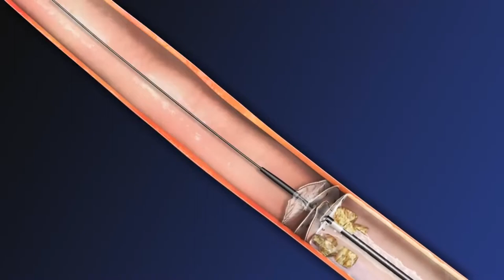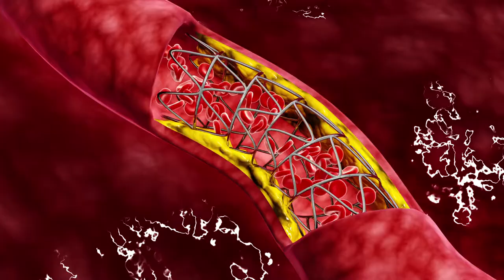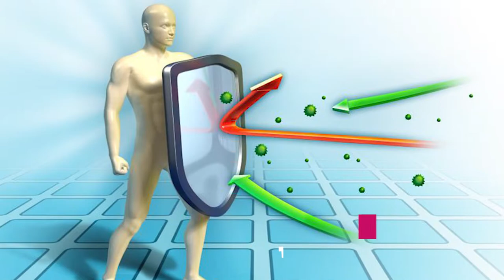Ăn Mướp Đắng Liên Tục Trong 10 Ngày Điều Kì Diệu Sẽ Xảy Ra | Tác dụng của mướp đắng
- Mướp đắng (hay khổ qua) là một loại quả rất giàu vitamin và khoáng chất như  protein, lipit, cacbon hydrat, canxi, kali, magie, sắt…

Theo Đông y, mướp đắng vị đắng, lạnh; vào tỳ vị tâm can có tác dụng thanh nhiệt, giải độc. Mướp đắng dùng cho các trường hợp nhiệt bệnh sốt nóng mất nước, hội chứng lỵ, viêm cấp tính đường tiết niệu, sỏi đường tiết niệu, mụn nhọt, viêm kết mạc mắt cấp tính (đau mắt đỏ), bệnh tiểu đường.

Theo y học hiện đại, mướp đắng có tác dụng diệt vi khuẩn và virus, chống lại các tế bào ung thư; hỗ trợ đắc lực cho bệnh nhân ung thư đang chữa bằng tia xạ. Trong thành phần dinh dưỡng của mướp đắng có nhiều vitamin C với hàm lượng khoảng 120 mg, cao hơn nhiều so với dâu tây (80 mg) và chanh (90 mg).

Lượng vitamin C trong mướp đắng giúp tăng sức đề kháng cho cơ thể, kháng viêm tốt, ngăn ngừa và có tác dụng tiêu diệt tế bào ung thư… Kali trong mướp đắng chứa có tác dụng giảm huyết áp, beta-carotene giúp sáng mắt, giúp điều trị chứng trào ngược axit và chứng khó tiêu.
Bên cạnh đó, do chứa chứa thành phần vị đắng đặc thù nên mướp đắng còn có tác dụng ức chế quá trình hưng phấn của trung tâm điều nhiệt trong cơ thể nên đạt tác dụng giải nhiệt. Mướp đắng sau khi chín có màu vàng đỏ như đào, vị đắng nhẹ, là chất tốt bình can lợi đởm (tốt cho gan mật), thanh giải huyết nhiệt (làm mát máu).

Người bệnh viêm gan vàng da nên ăn thường xuyên, cũng có thể dùng chữa bệnh trĩ do nóng ruột gây ra. Đối với những người bị các vấn đề về đường ruột như đau dạ dày, đại tràng, táo bón thì mướp đắng là bài thuốc chữa bệnh tuyệt vời. Mướp đắng chứa nhiều chất xơ giúp thực phẩm được tiêu hóa dễ dàng, ngăn chặn, phòng chống các bệnh về đường tiêu hóa.

Mướp đắng còn giúp cải thiện và tăng cường thị lực cho mắt, làm giảm các bệnh về mắt như nhiễm trùng mắt, đục thủy tinh thể, thoái hóa điểm vàng.

Một số bài thuốc chữa bệnh có mướp đắng:

Chữa ho
Mướp đắng: 1-2 quả. Rửa sạch, bổ làm đôi, nấu với nước, lấy nước uống trong ngày.

Chữa thấp khớp
Lá mướp đắng 8 g, dây đau xương sao 8 g, cây xấu hổ 8 g, rễ nhàu 8 g, cỏ xước 8 g, cây vòi voi sao 8 g, cối xay 8 g, rễ ngũ trảo 5 g, dây thần thông 5 g, quế chi 4 g, gừng tươi 3 g. Sắc uống ngày 1 thang.

Nhiệt lỵ
Mướp đắng tươi 1-2 quả. Đem rửa sạch, nghiền nát nhuyễn, cho thêm 100 g đường trắng trộn khuấy đều để sau 2 giờ đem khuấy nước sôi nguội và lọc lấy nước cho uống 1 lần.

Tiểu đường
Mướp đắng 150 g, đậu phụ 100 g. Mướp đắng rửa sạch, bỏ ruột thái lát, dùng dầu xào to lửa cho chín tái, cho đậu phụ thái lát và ít muối gia vị, tiếp tục xào to lửa cho chín đều. Ăn ngày 1 lần.

Viêm họng
Mướp đắng 250-500 g, thịt lợn nạc 125-250 g, củ cải 100-200 g. Mướp đắng rửa sạch thái lát, thịt lợn nạc thái miếng, củ cải thái miếng; hầm với nước; khi đã chín thêm gia vị. Cho ăn ngày 1 lần, liên tục 20 ngày. Dùng cho các bệnh nhân viêm họng mạn tính, đau rát họng, ho khan, viêm nề hoặc viêm teo niêm mạc họng.
0O0
Xem thêm tại đây:
5 Loại Trái Cây Bỗng Hóa Độc Dược Nếu Bị Lạm Dụng Quá Nhiều Mà Bạn Chưa Hề Hay Biết | KoreaShop24h.
11 Tác Dụng Tuyệt Vời Của Đỗ Đen Mà Rất Ít Người Có Thể Biết Tới
10 Điều Bạn Cần Biết Trước Khi Ăn Trứng Để Tránh Bị Hiểu Nhầm Về Thực Phẩm Cực Kì Tốt Này !
4 Sai Lầm Khi Ăn Giá Đỗ Gây Nguy Hiểm Đến Tính Mạng Mà Bạn Cần Phải Biết Ngay Bây Giờ
5 Loại Thực Phẩm Độc Hơn Thuốc Lá Gấp 10 Lần Nếu Bạn Ăn Quá Nhiều | KoreaShop24H
0O0
0O0
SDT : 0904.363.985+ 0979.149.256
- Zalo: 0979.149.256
- Facebook : Siêu Thị Hàn Quốc – 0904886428